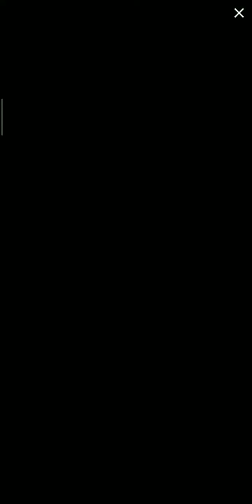je rejoue au sortes de Minecraft